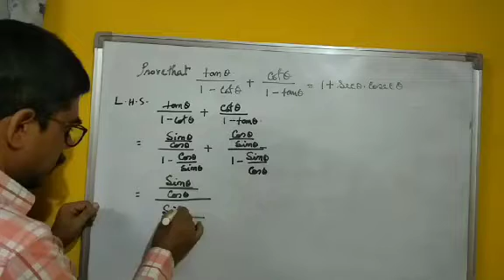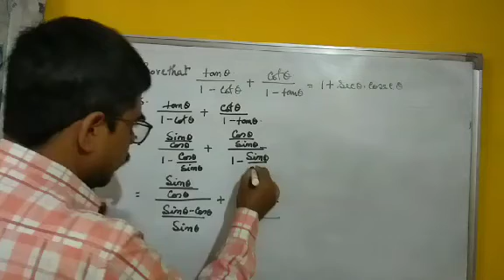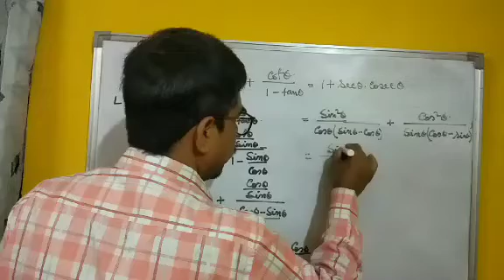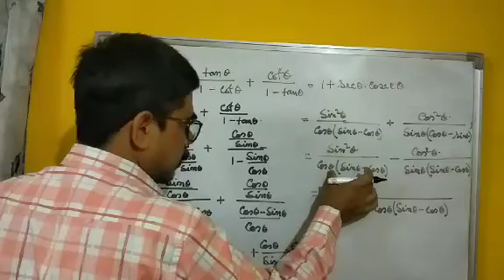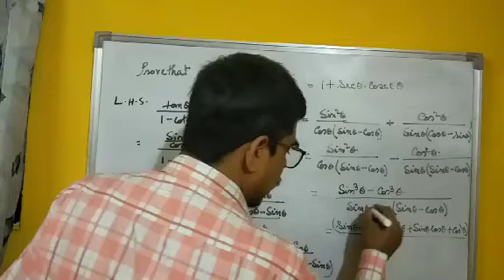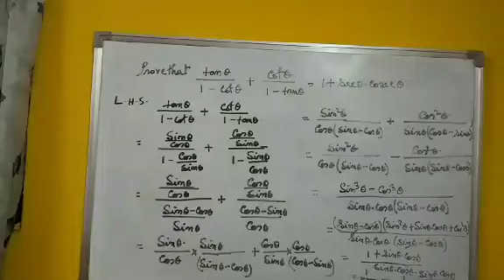Trigonometric identity proof 8